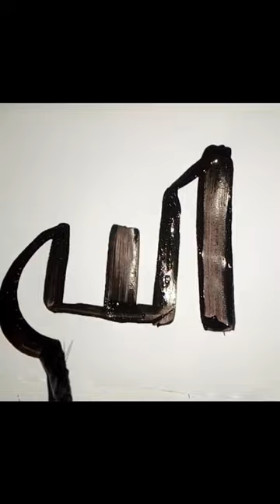modern calligraphy Allah name arebic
modern Allah name arebic calligraphy Arabic names 99 Allah calligraphy design calligraphy stylish calligraphy beautiful names Allah calligraphy art calligraphy handwriting calligraphy very easy calligraphy painting 🎨 calligraphy pen calligraphy modern calligraphy Arabic tutorial calligraphy with markar calligraphy with gallter

allahu Akbar in Arabic song

calligraphy up
arabicmodern Allah name arebic calligraphy Arabic names 99 Allah calligraphy design calligraphy stylish calligraphy beautiful names Allah calligraphy art calligraphy handwriting calligraphy very easy calligraphy painting 🎨 calligraphy pen calligraphy modern calligraphy Arabic tutorial calligraphy with markar calligraphy with gallter